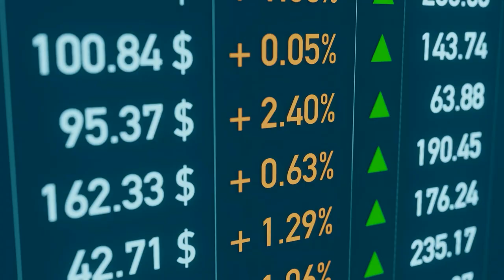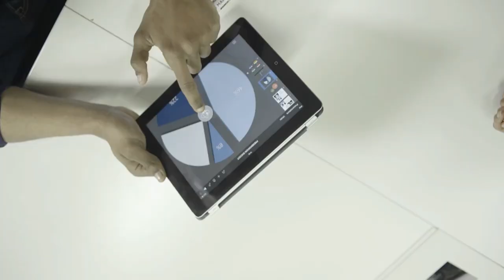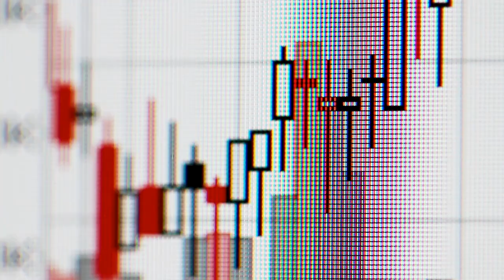Why This Beauty Stock Could Explode 🚀 | My Bold e.l.f. Investment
Welcome to NextGen Investing with Nolan Alders! In today’s video, I’m explaining why I just made a bold move and added more e.l.f. Beauty (NYSE: ELF) to my portfolio. This isn't your average beauty stock—it's a fast-growing powerhouse that's disrupting the industry and capturing market share from the giants. I'll break down the strategic moves that set e.l.f. apart, the risks you need to know about, and why this under-the-radar stock could be poised for explosive growth. Whether you're looking to diversify your holdings or find the next big opportunity, this is a stock you don't want to overlook.